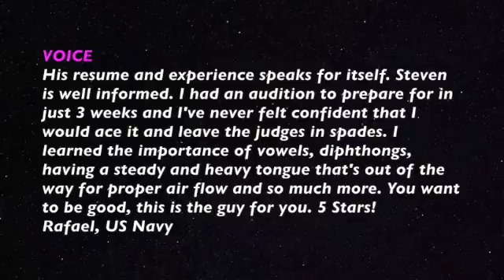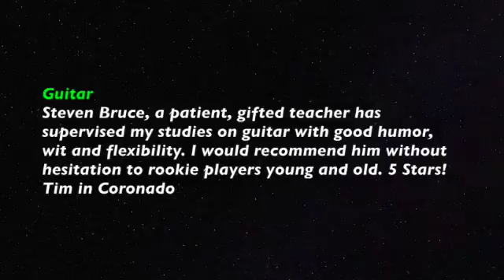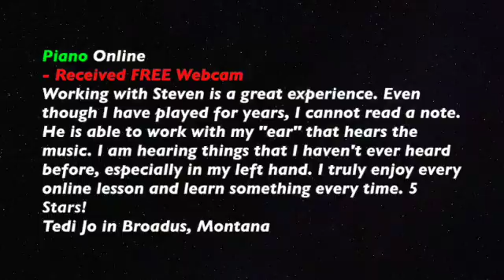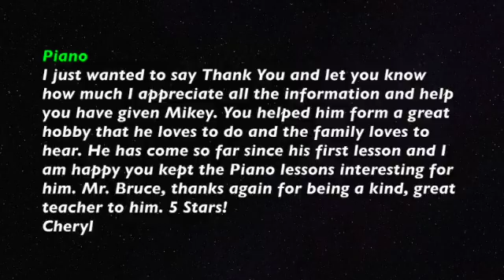A Great Teacher